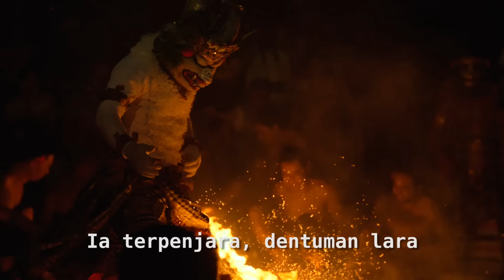JRX & MADAM VLAMINORA 'CAHAYA NUSANTARA'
CAHAYA NUSANTARA

Kuat kita bersinar, cahaya nusantara
Terus berpijar, melawan zaman
Di barisan para petarung bangsa

Mutiara tenggelam, merindu ditemukan
Ia terpenjara, dentuman lara
Ksatria menangis membakar mahkotanya

Jelang hari benderang, tegakkan keadilan
Tuk anak bangsa rakyat jelata
Dengarkan ini duhai para penguasa

Kita Indonesia berjayalah bersama
Lepas dari semua penjajahan
Berdiri di atas kaki sendiri

Indonesia baru, adil untuk semua
Lepas dari segala penindasan
Merdeka dalam arti sebenarnya

Darah ini tak mengering untukmu
Darah ini tuk Indonesia
Darah ini tak pernah kering untukmu
Percayalah! Merdekalah!

Mixing by @gunstdf Stone Deaf Studio